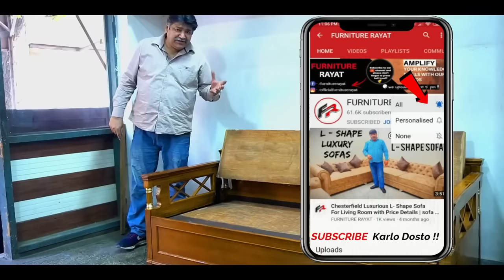देखिए Sofa Cumbed की कमानी वाली Fitting कैसे की जाती है | न्यू कारपेंटर जरूर देखें !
sofa Cumbed
A well-crafted sofa cum bed is an inevitable necessity for every home decor. Due to the scarcity of space and compact rooms, sofa cum bed give extra benefits over ordinary sofa set. Sofa come beds are the smart alternative to your regular sofa while also make it into the bed when needed. Sofa cum bed, also eliminates the need of adding extra other furniture units. So, give a flamboyant look to your home with wooden sofa come bed available in lavish colors and designs

This sofacumbed video is very helpful to u
I hope u like my work .

•sofa Cumbed fitting ( kamani )
We offer an extensive range of Sofa cum Bed Fitting that is used in furniture industry to provide the option of converting sofa into bed. This fitting is designed & manufactured using optimum quality mild steel and cutting edge machinery in compliance with the set industrial norms. Our offered Sofa cum Bed Fitting is best known for features like corrosion resistance, sturdy design, easy installation, fine finish and durability. Our clients can avail this fitting in various sizes & designs ...

•anyone interested to buy (kamani )